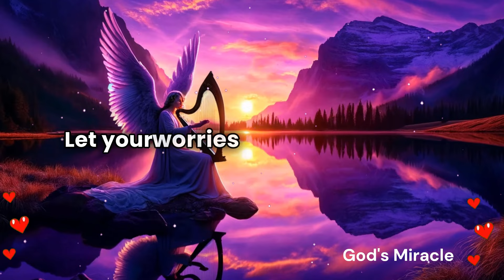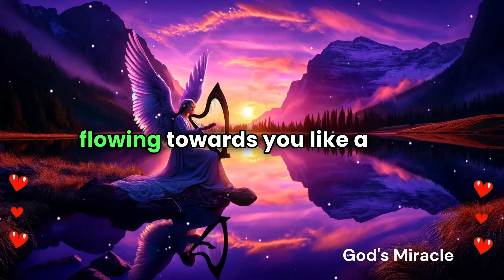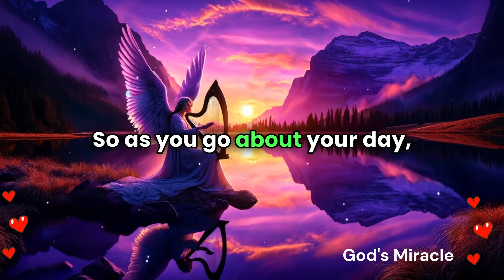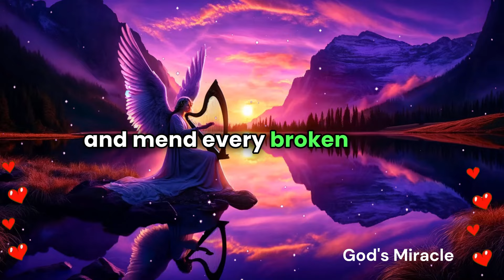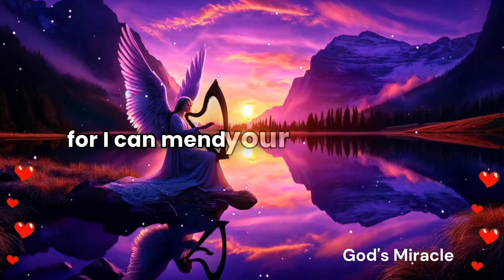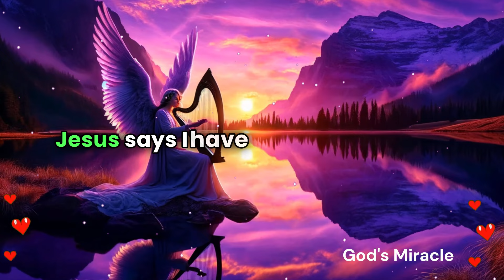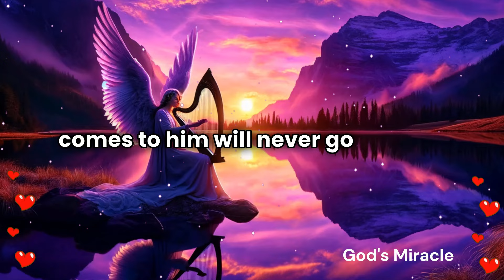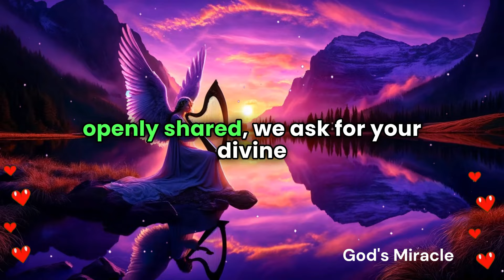💌 Good news is coming, and the person you've been thinking about will...